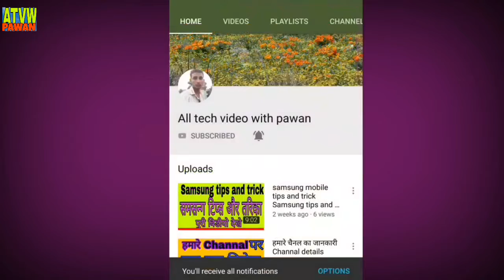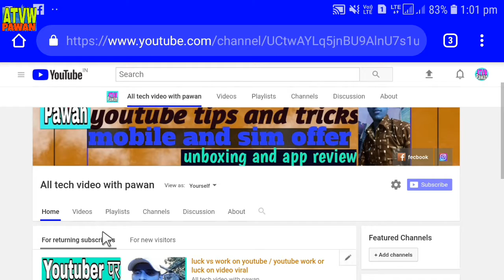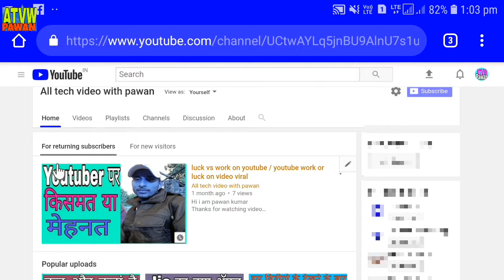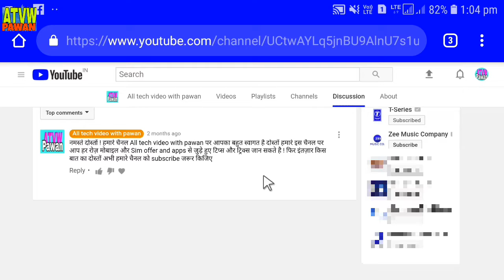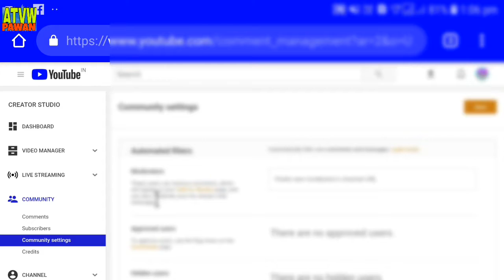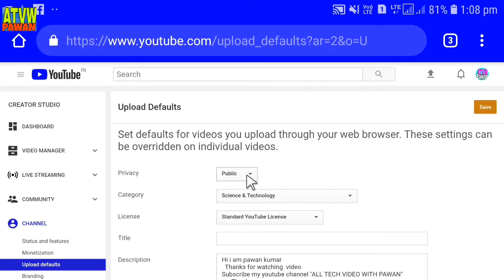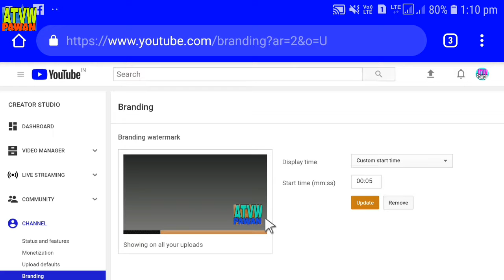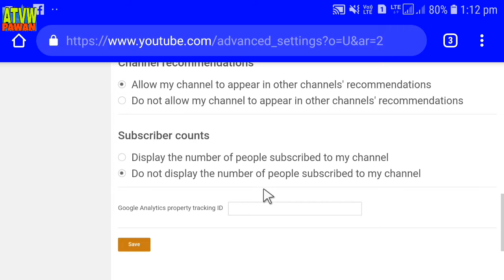how to custmise youtube channel hindi | how to custmize youtube channel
Hi i am pawan kumar
मै इस बिडीयो मे अपने युटुब चैनल को Custmise करने का तरीका बताया है
How to custmise youtube channel,how to custmize yourube channel
      Thanks
All tech video with pawan